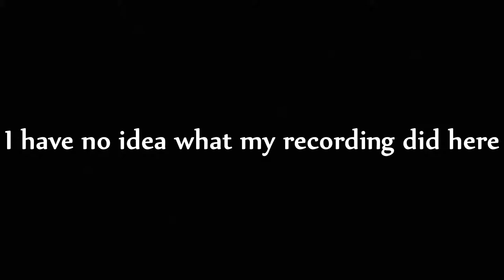Streets of Bucharest: Agent Under Fire Mission 7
It's another vehicle stage. with an explosive twist! This game's controls can be strange at times but fun levels like this makes you forget about that.